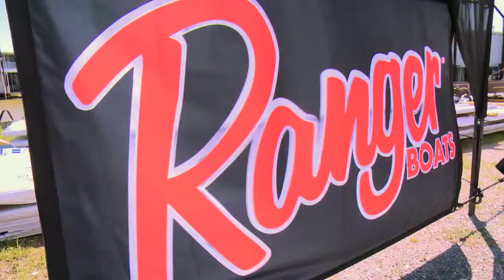Why is Texas Team Trail Payout So Good?....Contingency Programs - TXTT 1506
Ever fished in a bass event and only caught one and got a check?

Texas Team Trail offers a premier tournament experience for anglers of all levels of ability. Our mission is to provide competitive team tournaments designed for working men and women across the state of Texas.

Each event is coordinated and executed by industry professionals with decades of experience in the tournament fishing business.   Our mission is to provide competitive team tournaments designed for working men and women across the state of Texas.  This mission also includes budget-friendly entry fees, 100% payback and the best angler contingency rewards in the business.